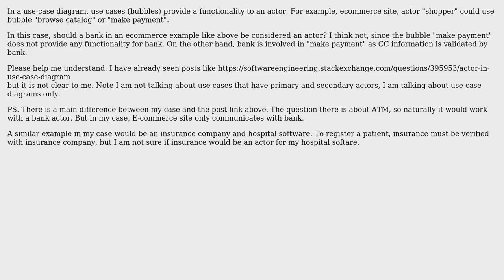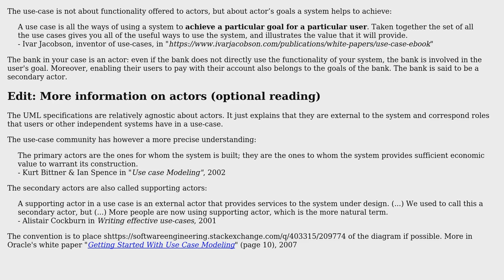Software Engineering: Bank actors in Use case diagrams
With thanks & praise to God, and with thanks to the many people who have made this project possible! | Content (except music & images) licensed under CC BY-SA | Music | Images & others | With thanks to user Christophe user Afia R. S. and the Stack Exchange Network Trademarks are property of their respective owners. You are responsible for your own actions.